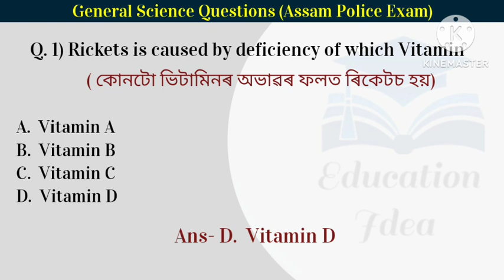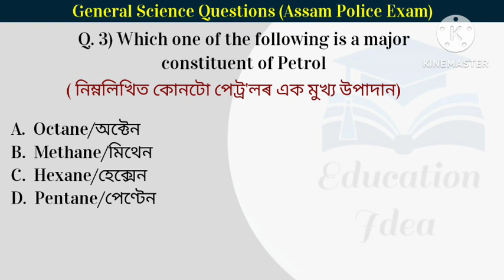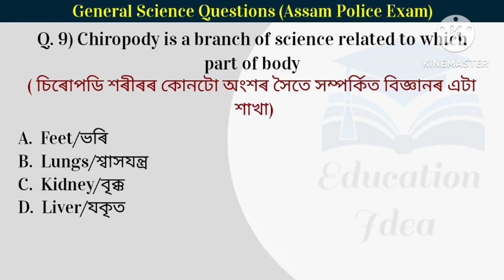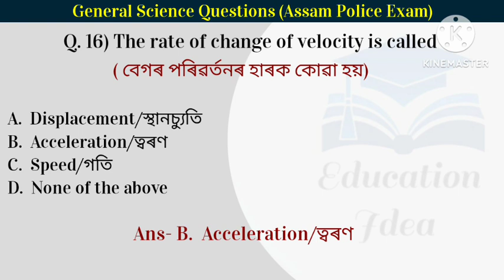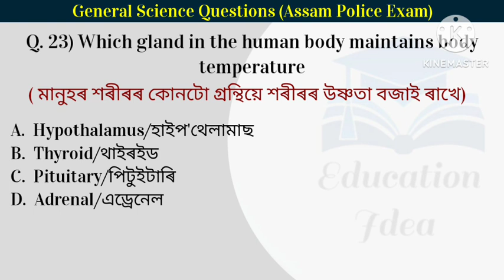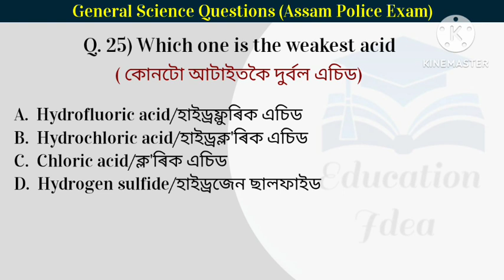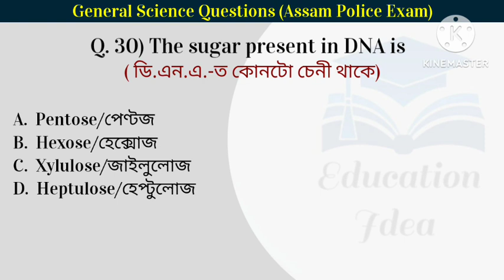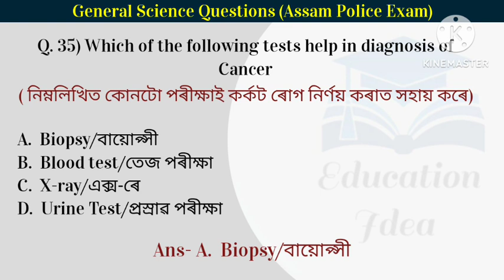General Science Questions Assam Police Exam|| Part 1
General Science Questions Assam Police Exam|| Part 1 @educationidea
General Science Questions Assam Police Exam
General Science Questions Assam Police SI Exam
General Science Questions Assam Police Ab ub exam
General Science Important Questions
General Science Questions For Assam Police New Vacancies